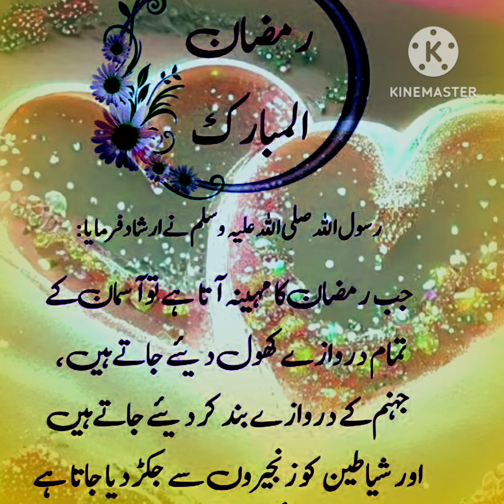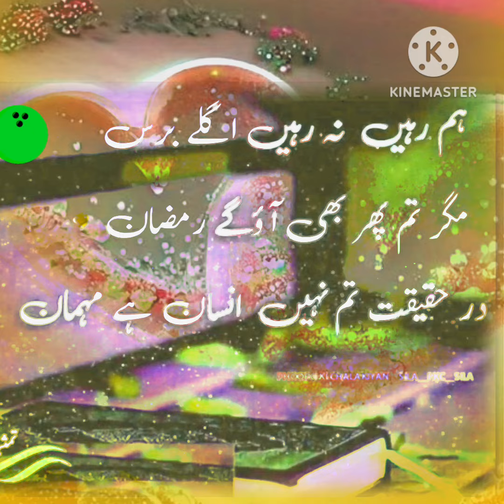Ramzan Mubarik | Rehmat | Intizar |Bahar ki Aamand | Magfarat | Sehri |Aftari | Kahan ki Duniya